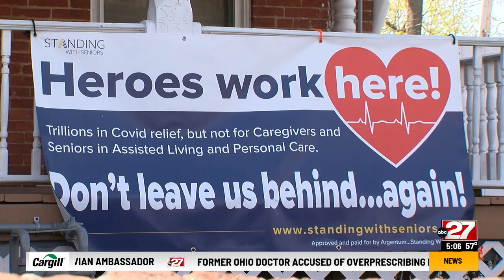Wolf Admin. proposes increased investments in personal care homes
PCHs are residences where older people or people with disabilities receive housing, food, and supervision. Snead said homes like Hunter Cottage allow people to stay in their communities while getting invaluable services.